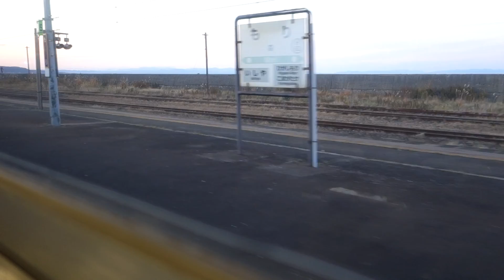函館本線の車窓から 東森 → 森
2021年10月30日撮影
函館発　長万部行き　(渡島砂原経由)　普通2841D
東森16:28発　森16:32着